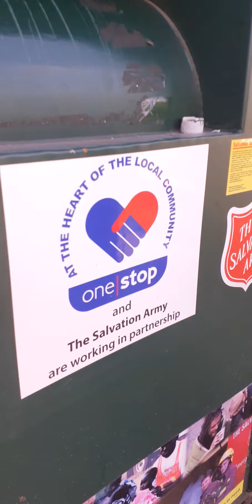Vlog 1 Part 2